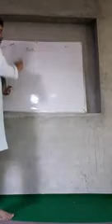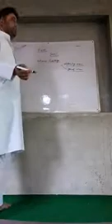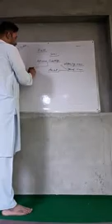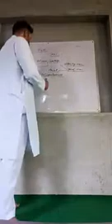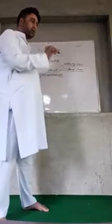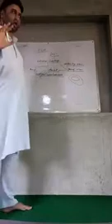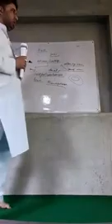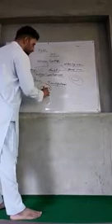CLASS 10TH -SUB- GEN ENGLISH -TOPIC: DUSK BY SAKI PART 2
Lesson by MR JAVID AHMAD WAR (TEACHER BHSS M H PORA)